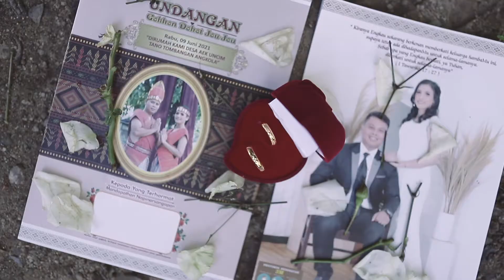Santo & Ira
Terimakasih kepada Client kami atas Kerjasama Suksesnya Dokumentasi yang dipercayakan kepada Kami
DIANAVIDEO
Jalan Teuku Umar no.77, Padangsidimpuan
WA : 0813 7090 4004